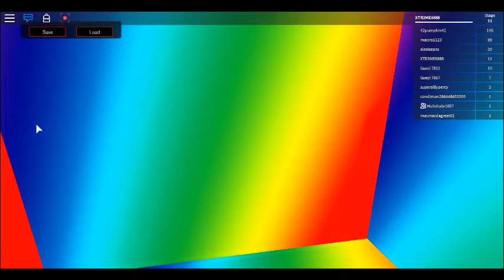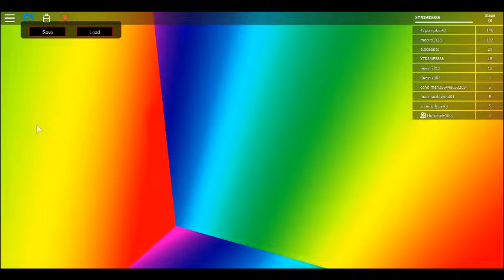Roblox Super Noob Obby